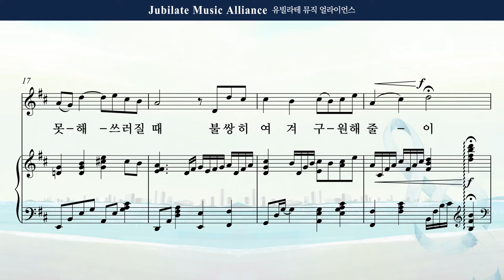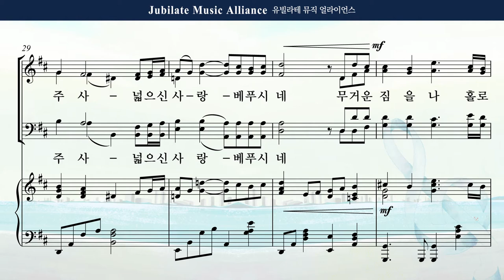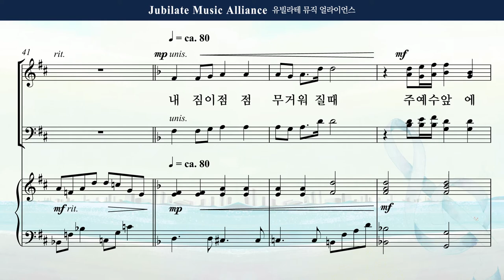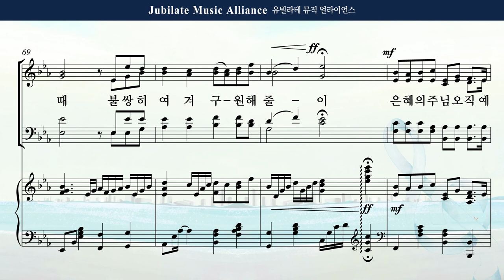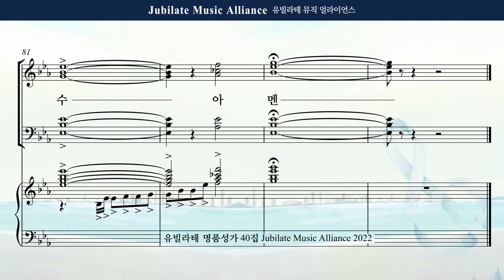[유빌라테 40집] 14. 최기욱 - 내 모든 시험 무거운 죄를 Soprano